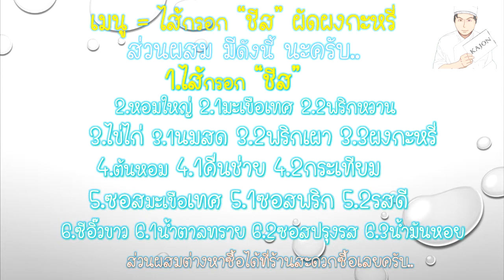sausage "Curry cube" ไส้กรอกชีสผัด"ผงกะหรี่"EP.1.1}} Kajon kitchen room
Kajon kitchen room   EP.1.1 }}ไส้กรอกชีสผัดผงกะหรี่{{
 เมนูทานง่ายๆ ทานได้ทุกคน ลองทำดูไม่ยาก อย่างที่คิดครับผม..
ติชม รายการ หรือ เสนอเมนูที่อยากไห้ทำมาได้ที่  แฟนเพจ
ติดตามเพิ่มเติมได้ที่